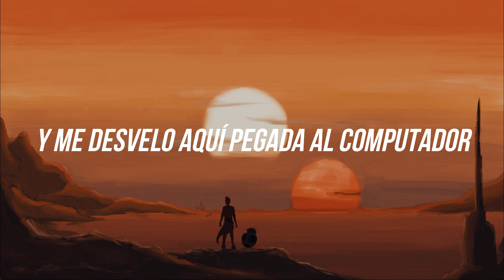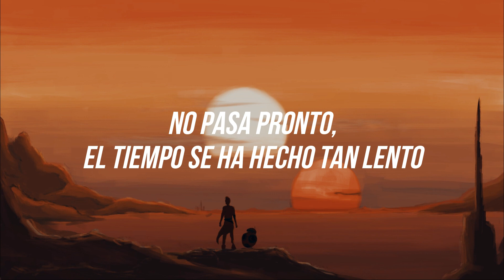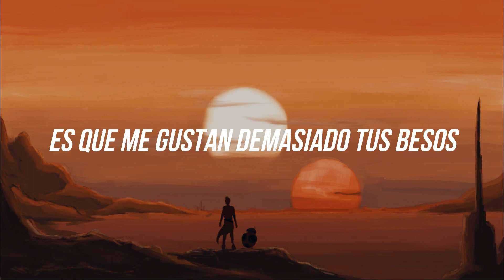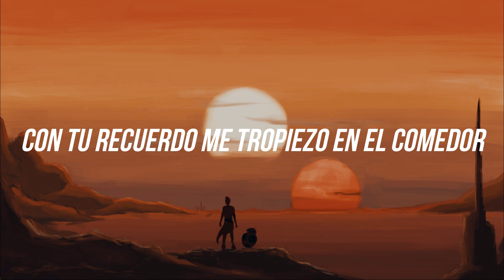Gabriela Villalba - París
Gabriela Villalba - París [Letra]

Te recuerdo desde abril
En mayo no te vi
Sé que vuelves en invierno
Por eso sigo aquí

Consolándome sin ti
Mordiéndome los dedos
Echándote de menos
Tu risa anticipada

Tu voz de madrugada
Diciéndome que estás pensando en mí
Nos vemos en París

Es que me gustan demasiado tus besos
Y me desvelo aquí pegada al computador
Más de mil veces leo la misma conversación

No pasa pronto, el tiempo se ha hecho tan lento
Con tu recuerdo me tropiezo en el comedor
Y yo prefiero cocinar solo para dos

Y camino por ahí
Persigo los momentos
Las fotos que tenemos
Sentados en el tren

La nostalgia sabe así
Qué vulnerable estoy
Te siento hondo, hasta los huesos

Oh, oh-oh-oh
Oh-oh, oh-oh-oh
Oh, oh-oh-oh
Oh-oh, oh-oh-oh
Oh, oh-oh-oh

Oh-oh, oh-oh-oh
Oh-oh, oh-oh-oh
Oh-oh, oh-oh-oh
Oh-oh, oh-oh-oh